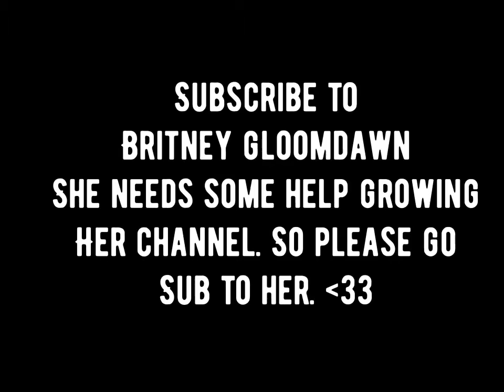Friends channel! Read description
Shout outs next week comment on the video if you want one to your channel or user name! ❤️❤️